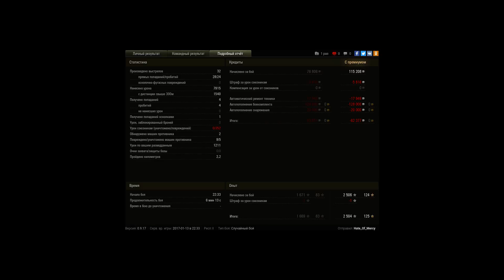M46 Patton, Л. Зигфрида, Штурм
Игрок: Hate_Of_Mercy [P_BY]